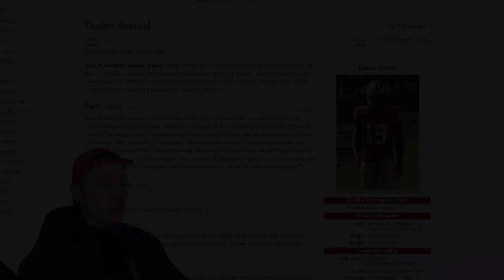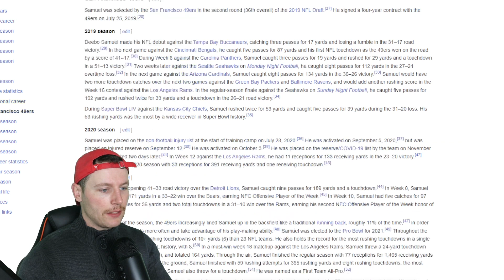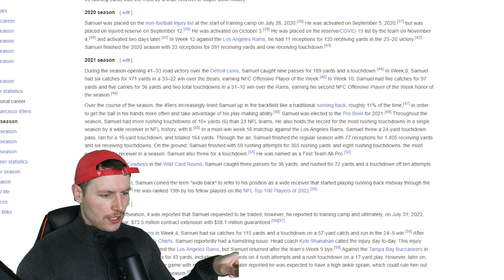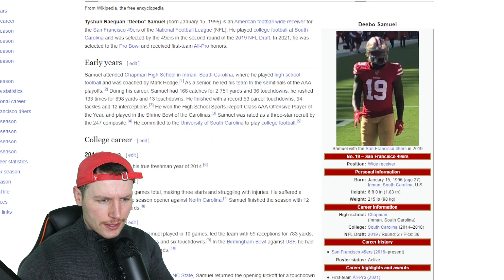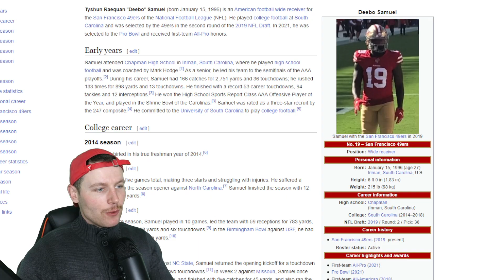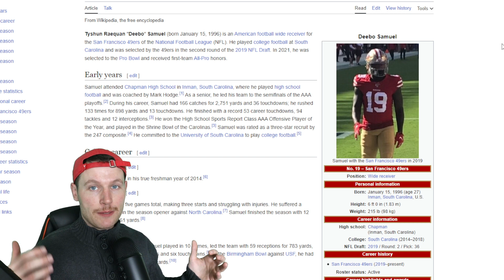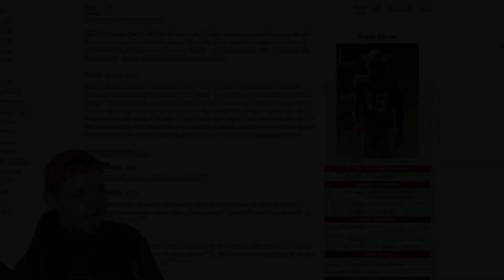Rugby Player Reacts to DEEBO SAMUEL (WR, 49ers) #61 The Top 100 NFL Players of 2023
The illustrious "wide back" who's also known solely by his first name, Deebo has been one of the most versatile players in the entire league, whether used as a traditional wide receiver or as a running back. Samuel's 2022 season saw its fair share of injuries, limiting the playmaker to 632 yards receiving (56 receptions), 232 rushing yards (42 attempts) and five total touchdowns (two receiving, three rushing) in 13 games played. But his banner year in 2021 is apparently still lingering in the minds of his NFL peers even after a down season.

Sup!